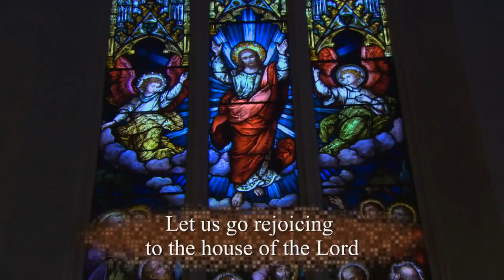Let us go rejoicing to the house of the Lord!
Originally broadcast 2 December 2019
Psalm setting: St. Michael’s Choir School
Location: St. Basil’s Church, Toronto
Cantor: KT
Psalm: Let us go rejoicing to the house of the Lord!
Alleluia: Come and save us, Lord our God, let us see your face and we shall be saved.